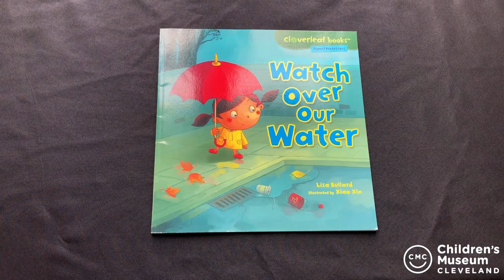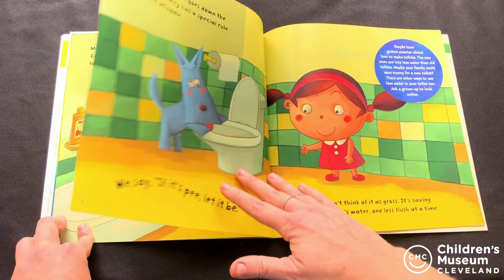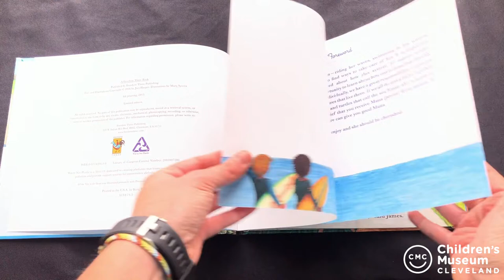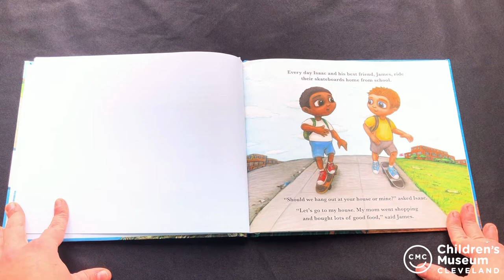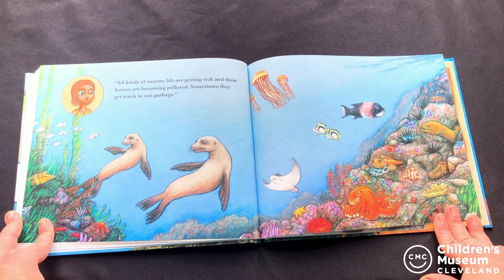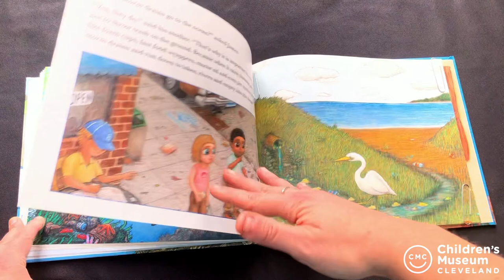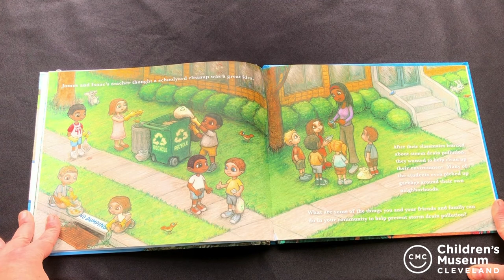Clean Water Story Time | Northeast Ohio Regional Sewer District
Our friends at the Northeast Ohio Regional Sewer District work hard every day to make sure we have clean and safe water! In this story time, we will share some special stories all about water. Join us as we read Watch Over Our Water by Lisa Bullard and All the Way to the Ocean by Joel Harper.